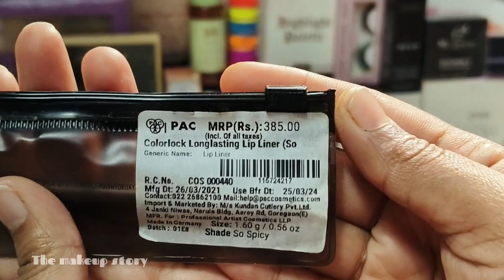pac lip liner so spicy 🔥 available ✅